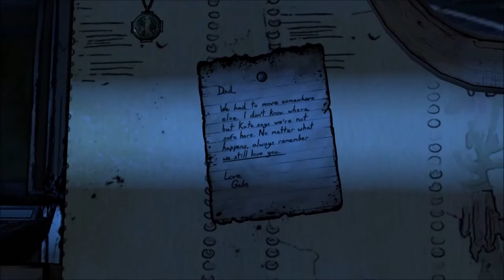The Walking Dead, A new Frontier - Ep.3 P.1 - The Frontier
► Intro Maker
Myself